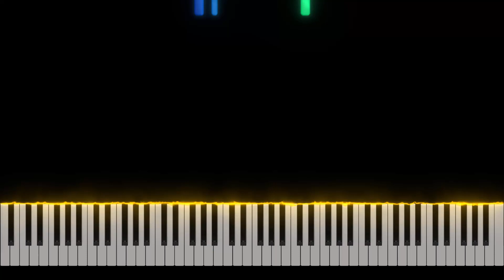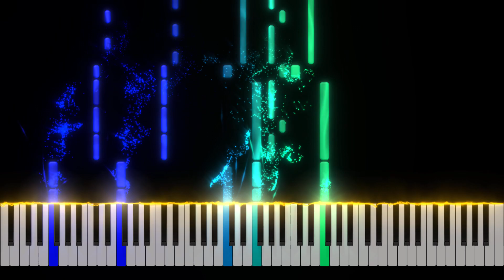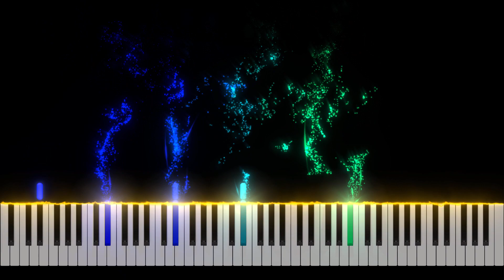Meme Songs 01 - Musescore by Arr. Julius Borris Piano Tutorial [Nivek.Piano]